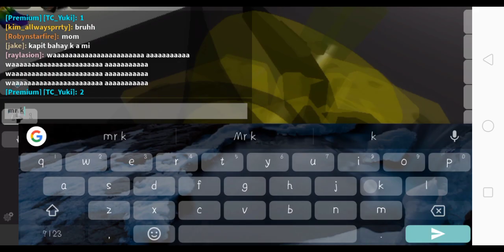Normal day i watch of spongbo-